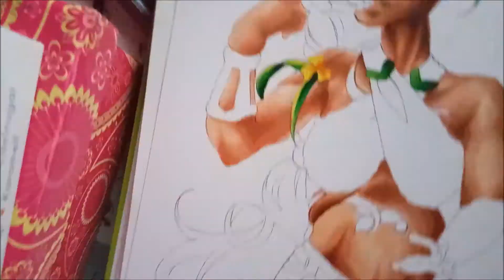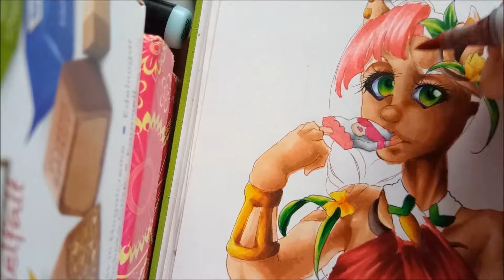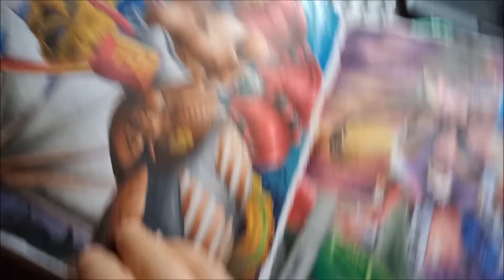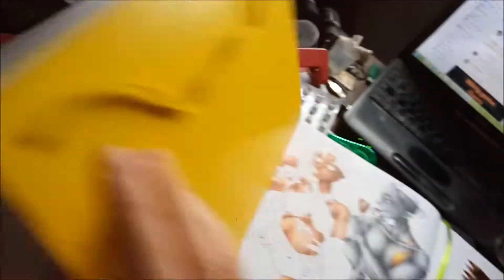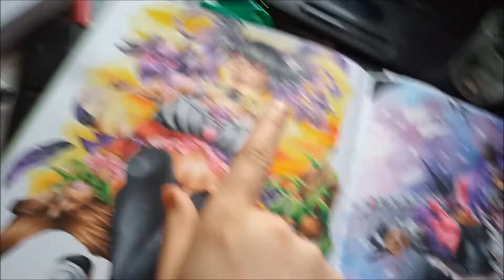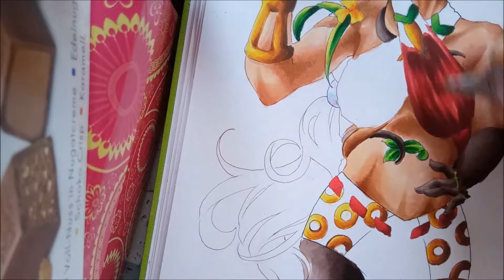P'n'Q Summerbreeze~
FRAGE: Mercat ODER Aquarellapin?
AB IN DIE KOMMENTARE!
(Kontext dazu im Video)

Summer, Sonne, Eis... bekanntlich kochen da am ehesten die Gefühle über! Tja durch eine Quest haben ich dies zum Anlass genommen mehr Charakterinteraktion zum Üben.. was kleines aber feines wurde draus C:

LG!